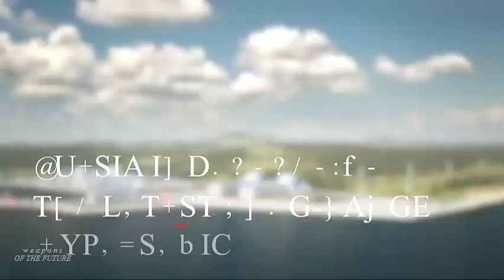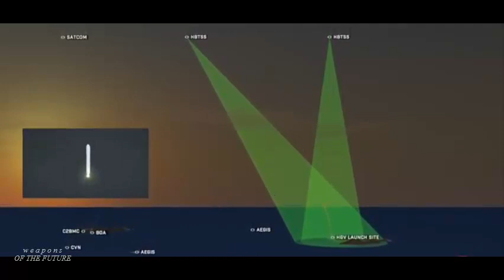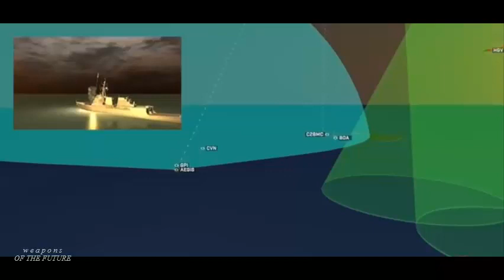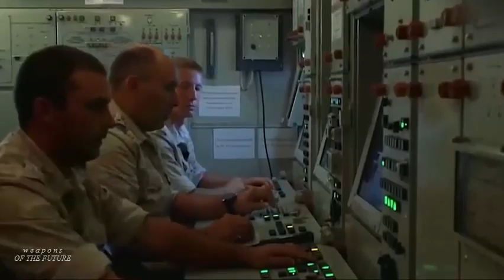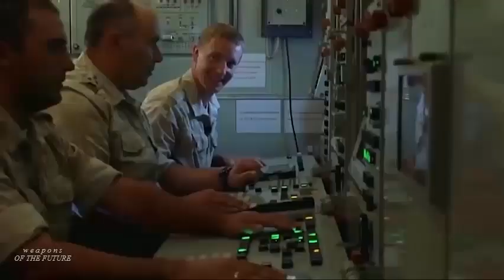CAREFUL!! Chinese and Russian hypersonic missiles make US military leaders Fright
The US Missile Defense Agency is pursuing anti-hyssonic missile defenses on a war footing to combat the exacerbated hypersonic missile threat from Russia and China. In a significant breakthrough towards that goal, the Glide Phase Interceptor Program has entered a critical stage.

The US has recently grown increasingly concerned about the threat posed by China and Russia's hypersonic weapons, especially given that it lags far behind both with its hypersonic weapons still in the development and testing stages.

US military leaders expressed serious concern when China tested a hypersonic glide vehicle (HGV) in July 2021. Before re-entering the atmosphere and striking a terrestrial target, the glide vehicle traveled about 24,800 miles (39,911 kilometers) in space, according to US Defense Intelligence. . Agency Report (DIA).